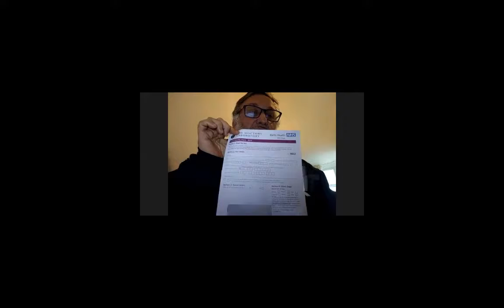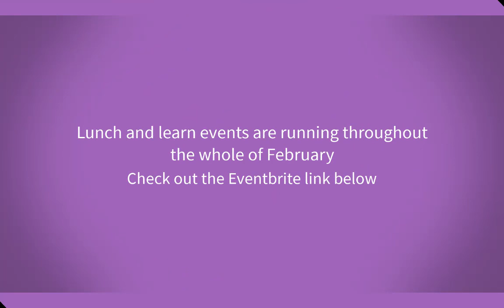LGBTQ+ Month 2021 - Positive East talks about HIV and STD remote testing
The Metropolitan Police and the NHS has produced a series of lunch and learn events to celebrate LGBTQ+ History Month 2021.

There's still time to join the programme, find out more